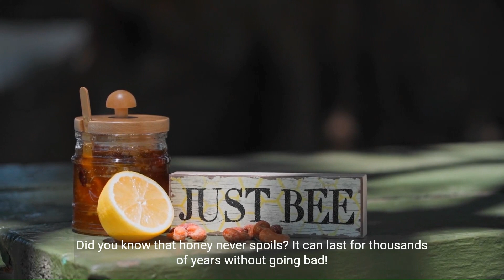10 Fascinating Food Facts You Need to Know|| Sunshine stories 4kids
🍔 Join us on a delicious journey through the world of food in this captivating animated story! From mouthwatering mysteries to surprising food facts, you won't want to miss this tasty adventure! 😋

In this episode, we explore 10 fascinating food facts that will leave you craving for more knowledge. Did you know that chocolate was once used as currency? Or that honey never spoils? 🍫🍯 Get ready to satisfy your curiosity and appetite with these incredible tidbits!